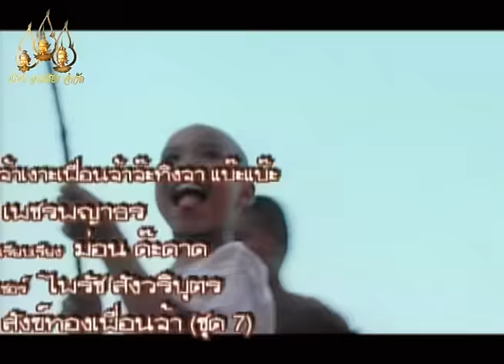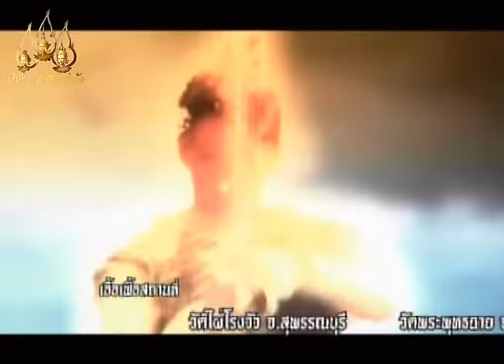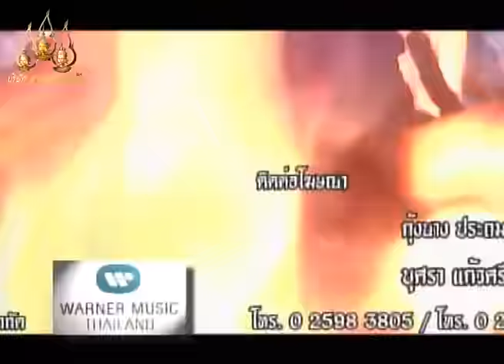Sung Tong 2007 - EP.44